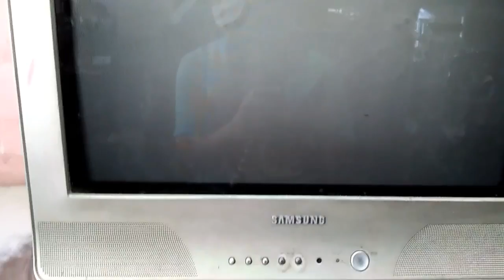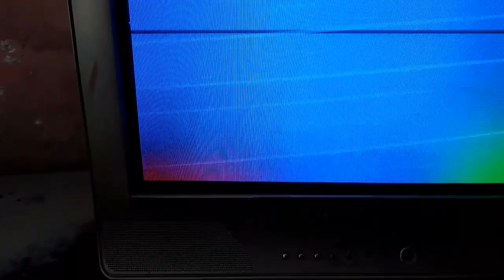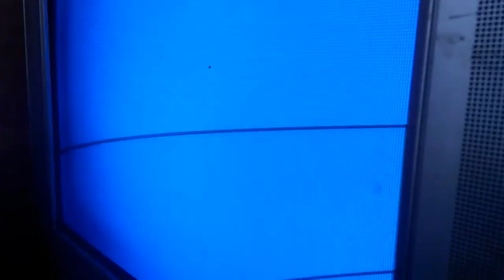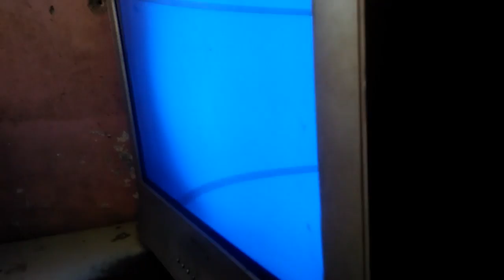Samsung crt tv Retrace line blue repair tutorial